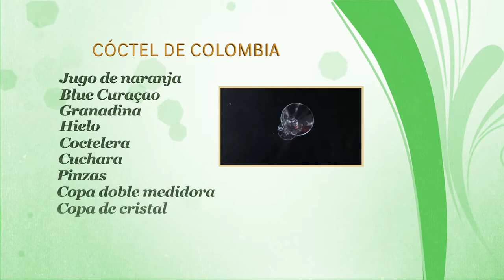Como Preparar Coctel de Colombia - CocinaTv por Juan Gonzalo Angel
Un cóctel o coctel (del inglés cocktail)1​ es una preparación a base de una mezcla de diferentes bebidas, que contiene por lo general dos o más tipos de bebidas, aunque algunas de ellas pueden ser bebidas no alcohólicas, a base de ingredientes como jugos, frutas, miel, leche o crema, especias, etc. También son ingredientes comunes de los cócteles las bebidas carbonatadas o refrescos sin alcohol, la soda y el agua tónica. En el ámbito comercial, estas bebidas son servidas por personas llamadas barman (del inglés bartender).
Los cócteles se difundieron a partir de fines del siglo XVIII en Inglaterra y en Estados Unidos, pero su gran popularización se produjo en los años 1920 en Estados Unidos, pues al agregar fruta y una bebida no alcohólica a una bebida con alcohol, en alguna medida así se podía disimular el gusto al alcohol de contabando de mala calidad.